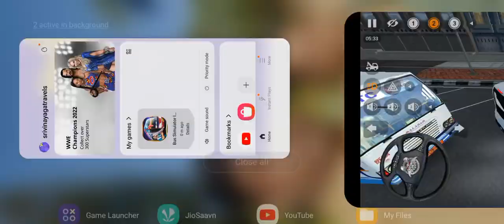Tata Magic Iris 2018 model BS-4 MINI MAXI CAB MOD OF BUSSID bussimulatorindonesia tata [PART-2]..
Tata Magic Iris 2018 model BS-4 MINI MAXI CAB MOD OF BUSSID